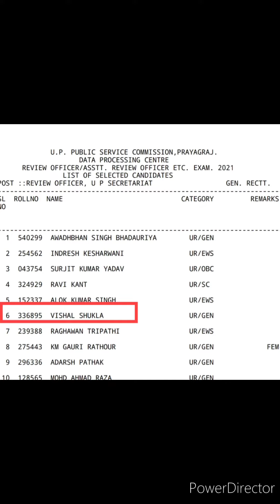UPPSC RO ARO 2021 Results|| Rank -6|| Vishal Shukla||समीक्षा दृष्टि||योद्धा ग्रुप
UPPSC interview
UPSC interview
UPPSC ro aro
UPPSC ro aro latest news
UPPSC ro aro 2021 results declared
UPPSC ro aro 2021 cutoff
ro ARO 2021 cutoff
UPSSSC
upsssc lekhpal
upsssc latest news by target With Abhishek
upsssc lekhpal bharti
upsssc lekhpal bharti notice
target with Abhishek
upsssc lekhpal gramin samaj
upsssc lekhpal gramin Vikas
upsssc lekhpal computer
upsssc lekhpal Hindi
upsssc lekhpal general knowledge
upsssc lekhpal maths
upsssc lekhpal bharti news by target With Abhishek
upsssc lekhpal Hindi by target With Abh
upiti anudeshak
up anudeshak bharti 2022
UPPSC
UPPSC news UPPSC latest news today
UPPSC latest news today by target With Abhishek
UPPSC news by target With Abhishek
uppcs pre exam
uppcs pre exam 2022
UPPSC 2022 news by target With Abhishek
rrb ntpc
rrb ntpc result
rrb ntpc result stage 1
rrb ntpc result stage 1 2019
rrb ntpc result by target With Abhishek
Allahabad high court RO ARO Expected Cutoff
upsssc latest news today
upsssc junior assistant results
upsssc junior assistant 2019
upsssc junior assistant results declared
upsssc lekhpal bharti exam date
upsssc junior assistant documents Verification date
upsssc junior assistant documents Verification news
upsssc vdo exam date
upsssc vdo exam date news
upsssc vdo re exam date by target With Abhishek
upsssc vdo exam date by target With Abhishek
Hindi by target With Abhishek
sandhi by target With Abhishek
Hindi Varnmala by target With Abhishek
polity questions by target With Abhishek
computer questions by target With Abhishek
computer short cut key by target With Abhishek
tgt pgt notice
up police
up police vacancy
uppolice vacancy 2023
uppolice vacancy news
up police

tgt pgt new vacancy news
tgt pgt new vacancy news by target With Abhishek
tgt pgt by target With Abhishek
principal bharti news
principal bharti news by target With Abhishek
uptet latest news
uptet results
uptet latest update by target With Abhishek
super tet
up super tet exam news
up super tet exam news by target With Abhishek
super tet exam news
upsssc lower 2 results
upsssc lower mains
upsssc lower latest news
upsssc lower 2018 news by target With Abhishek
upsssc lekhpal bharti news 2021
upsssc news by target With Abhishek
UPPSC ro aro latest news by target With Abhishek
AHC ro aro news by target With Abhishek
uppolice
UPPSC news
UPSSSC
upsssc pet
upsssc geography class
upsssc pet 2022 admit card
upsssc pet 2022 geography class
upsssc pet 2022 economy class
up government
up government schemes
up government health scheme
upsssc lekhpal
upsssc lekhpal bharti
upsssc lekhpal bharti news
upsssc lekhpal bharti cutoff
upsssc lekhpal mains cutoff
Allahabad High Court Vacancy
Allahabad High court bharti 2022
Allahabad High Court bharti news
Allahabad Highcourt new vacancy

Allahabad high court stenographer Answer Key
Allahabad high court stenographer cutoff
AHC Stenographer Answer Key
Allahabad high court group c cutoff

Allahabad high court RO ARO Results
Allahabad high court RO results
uppcs mains 2021
20000 anusevak bharti
20000 up anusevak bharti
roadvej bharti up
up roadvej bharti
UPPSC APO bharti
UPPSC APO 2022 bharti
lekhpal

India polity  important question - BY Abhishek Sir
5. ( imp. Part Of Indian constitution)

67th BPSC
67th BPSC Exam
67th BPSC Exam 2021
67th BPSC Exam Analysis
67th BPSC Exam Analysis 2021
67th BPSC exam answer key
67th BPSC Exam Analysis 2021